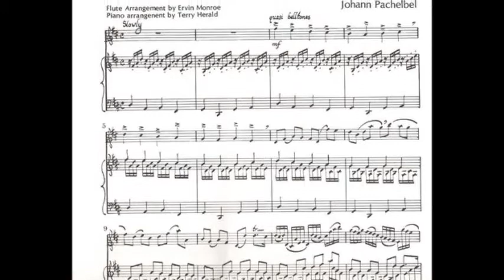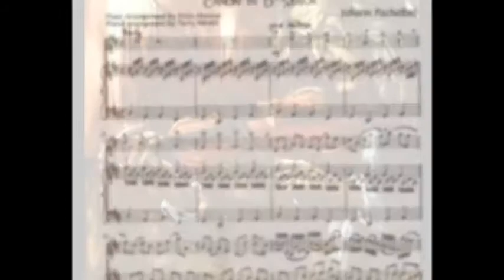Pachelbel's Canon in D Major (Variation)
If you know anyone interested in playing electric guitar, you might have them check out my book, 'How to Become a Guitar Player from Hell.' Although it's probably not the *greatest* guitar book ever written (I'd say it's of medium quality), it does contain a lot of playing tips, exercises, advice, and some humorous anecdotes for entertainment purposes as well. A link to the book is below. Thank you for your interest.
How to Become a Guitar Player from Hell

I've also written another guitar book titled, “Minimalist Guitar Ideas & Licks.” It's a 6" x 9" book with tablature (no traditional musical notation) plus explanations of the guitar phrases included. The first 110 pages of the book consist of mini-lessons and guitar licks (plus some Slonimsky-related material); while the last 110 pages consist of fictional stories and poems related to music/guitar (they have some adult language). I've not yet made this book available for purchase to the general public because I'm not quite sure it's good enough for mass publication (I may need to update it with more/better material). But if you are interested in buying a hard copy of this guitar book in its present state, send an email to zevi_35711 (at) yahoo (dot) com and I might sell you one. Thanks for your interest.